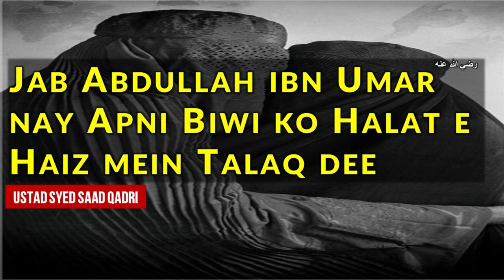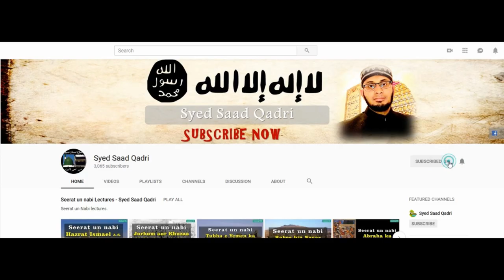Jab Abdullah ibn Umar RA nay Apni Biwi ko Halat e Haiz mein Talaq dee